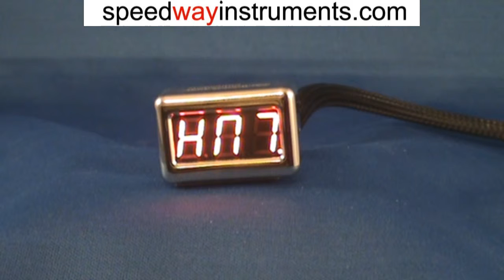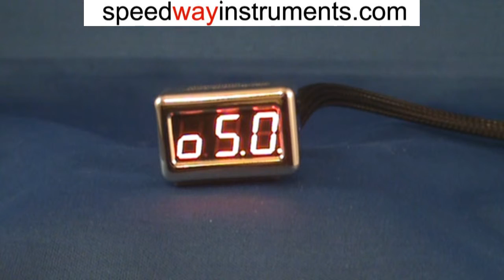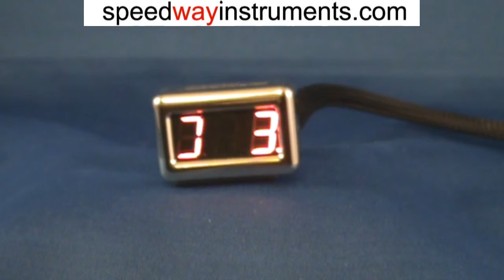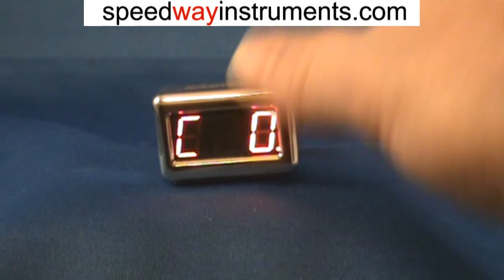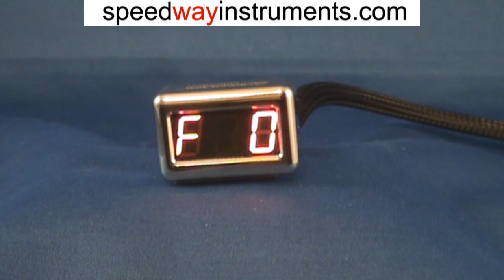microSpeed calibration and configuration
Demonstrate setup and configuration of Speedway Instruments microSpeed speedometer.  The microSpeed works on any late model motorcycle with electronic speed sensor including Harley Davidson, custom Vtwin, and metrics like honda, yamaha, and star.